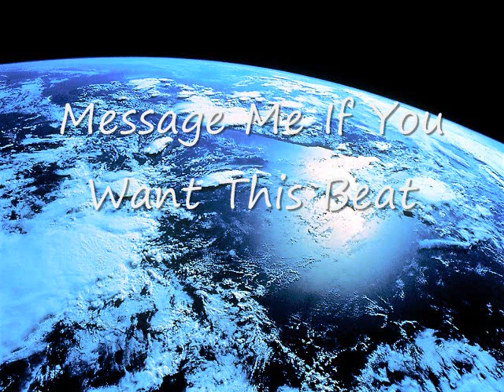Wiz Khalifa x Mac Miller x Curren$y Instrumental Smoke Session #2 Hip Hop Sample Beat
Message me if you want this beat.
The sample is Ellie Goulding - Fighter Plane